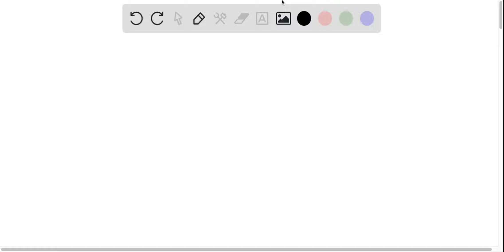'plz tell the answer plz plz Q.5 Complete the table. Sr . No. Example If we stop pedaling then also…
x27;plz tell the answer plz plz Q.5 Complete the table. Sr . No. Example If we stop pedaling then also the Cycle remains in motion, The stone does not change its position. (2 marks Type of Inertia x27;